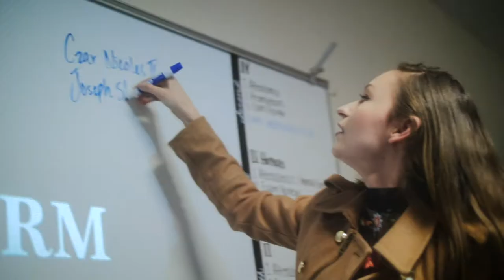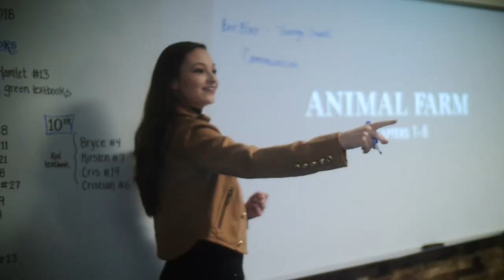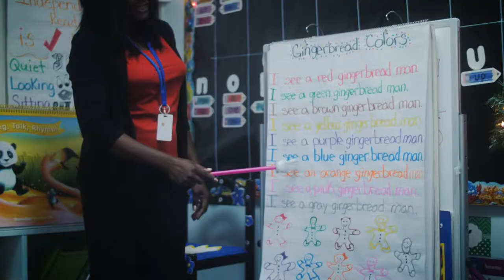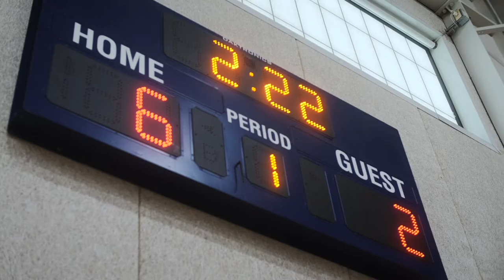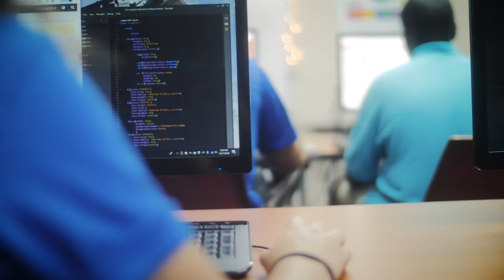About ACA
At ACA, we are dedicated to training up the next generation of Christian leaders through the integration of faith and learning in a loving environment.

We have a gifted team of staff members who are committed to partnering with Christian families in the education of their children by building upon what is being taught at home and in the church. ACA is set apart by its loving staff, specialized instruction, and low teacher/student ratio. Biblical truths are woven throughout academics, the arts, and athletics and applied in everyday school settings. One of our primary goals is to glorify God by raising up servant leaders who develop a Christian worldview with a desire to impact the world for Christ. We are a Christ centered, non-denominational, Preschool through 12th grade school. We look forward to having you visit us at Atlantic Christian Academy!

Our Mission:
Atlantic Christian Academy is committed to glorifying God by discipling students in a loving community that pursues excellence as we partner with parents in Christian education.
We do this through the integration of faith, love, and learning.